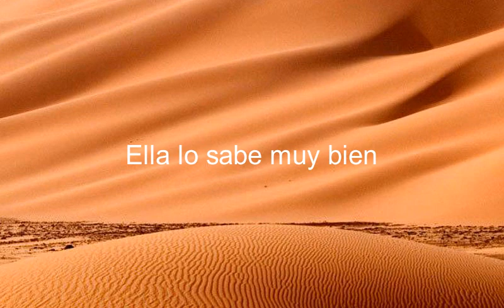How to say She Knows It Very Well in Spanish